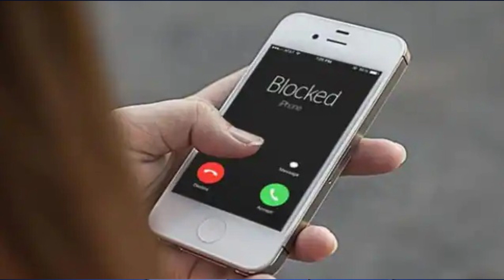Tech News | Ep - 7 | November 1, 2022 | Super Fast Tech News Hindi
5g service is now available in all of these indian cities, water heater for tap available under rs 1500 at amazon, nokia g60 5g price in india listed officially specifications, bsnl recharge plan for 365 days validity with data sms and calling benefits, redmi smart tv x86 price launch specifications, cheapest 108mp camera smartphone realme 9 worth rs 20999 buy at 949 exchange discount flipkart, 50mp camera infinix hot 20 5g launched under 15000 price check specifications, google search for phone number lead to cyber fraud mobile number fake customer care number, realme upcoming smartphone realme 10 price in india leaked specs and renders surface once again, if someone block my number how i check , top five whatsapp features you may get soon with latest update.

Tech News Episode-7 01 November 2022 Superfast Tech News Hindi.

News by Chapters:
00:00 Introduction
00:05 5G Service
00:30 5G Signal
00:43 Water Heater
01:05 Nokia G60 5G
01:57 BSNL 1198 Plan
02:21 Redmi Smart TV X86
03:10 Realme 9 Big Discount
03:42 realme 9 specifications
04:22 Infinix Hot 20 5G
05:01 Not search everything to Google
05:40 Realme 10
06:37 Check Who Block your number
07:18 whatsapp new feature
08:01 Subscribe

mukarram ahmad is your source for learning or knowledge or information everything related to technology, smartphone, UI upgrade, latest device & gadgets, android apps tutorial, unboxing, reviews, recharge plans, software upgrade, and many more in Hindi and Urdu language.

Asslamu Alaikum Friends, Alhamdulillah

I am Mukarram Ahmad from India.

I Bring You Guys New Videos On All The Latest Smartphone, Mobile & PC, Tips & Tutorials, 5G, and many other things also.

My Video Main Topic That I Cover the Latest Information About Technology, Internet, Social Media, Apps, Software, Gadgets Review, And Unboxing and many more in Hindi languange.

For any inquiries related to any video, comment me to Help you.